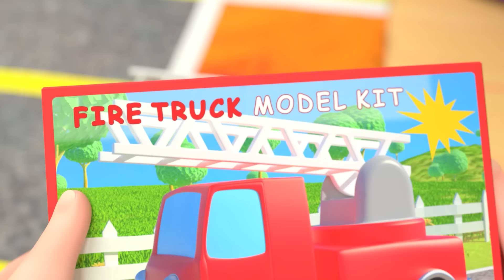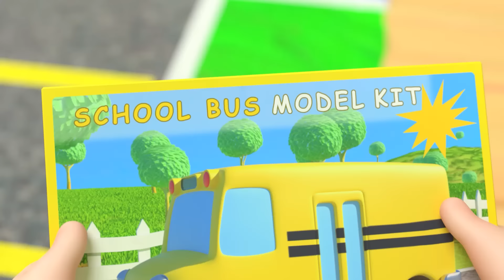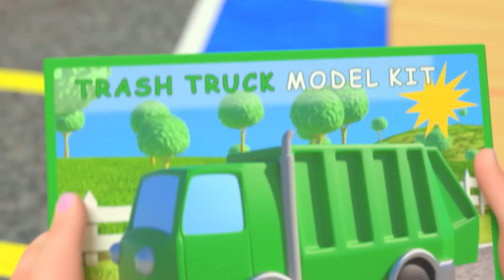Tvätta bilen | Barnramsor | CoComelon Svenska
CoComelon-spellistor:

00:00 Tvätta bilen
02:20 Bilfärgsången
06:24 Tvätta händerna
09:25 Strandsången
11:56 Hjulen på bussen
15:17 Ballongbiltävlingen
19:30 Ballongtävlingen
22:31 Isabella
24:47 Du kan cykla
27:53 En fisk ville med mig hem

Om CoComelon:
CoComelons 3D-animationer och sånger skapar en värld som är inriktad på små barns vardagliga erfarenheter. Det är en plats där barnen kan vara glada och smarta! Förutom att hjälpa förskolebarn att lära sig bokstäver, siffror, djurläten, färger och mycket mer ger filmerna sociala lektioner om livet och ger föräldrarna möjlighet att undervisa och leka med sina barn när de tittar tillsammans.

Copyright Treasure Studio, Inc. Alla rättigheter förbehållna.